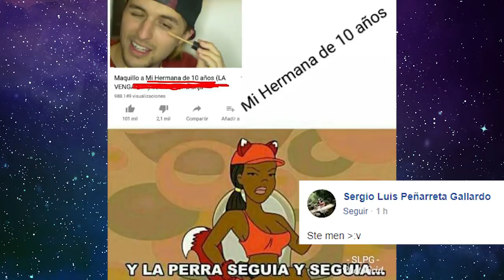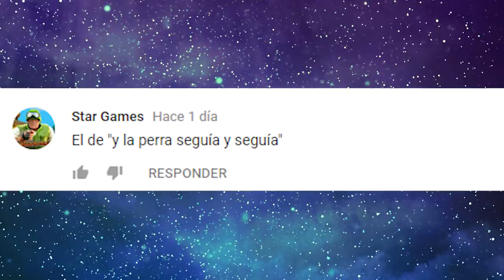Y la perra seguía y seguía... | La Historia Detrás del Meme